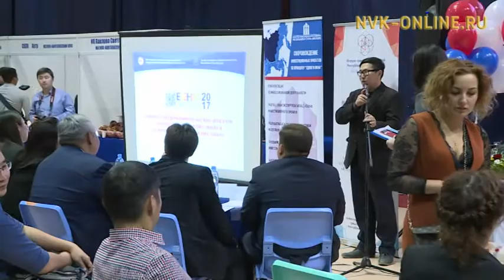В Якутске открылась выставка «Бизнес -Экспо 2017»